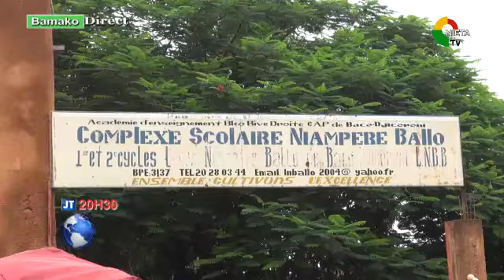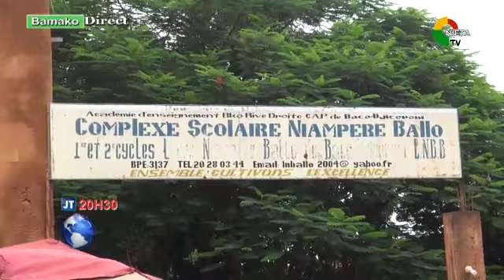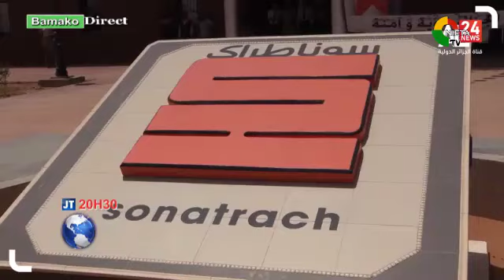JT BR LE 19 07 2022